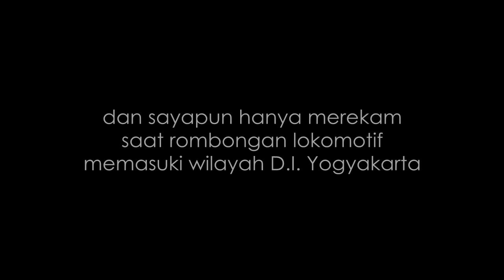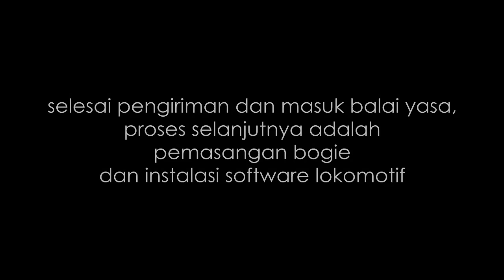[206 2016 1/5] - Pengiriman kloter terakhir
11 unit lokomotif baru pesanan PT KAI telah sampai di Indonesia. Melengkapi 139 unit yang telah datang terlebih dahulu, dengan total 150 unit lokomotif CC 206.

100 unit angkatan pertama datang di tahun 2013, lalu menyusul 39 unit angkatan kedua datang tahun 2015, dan sisanya 11 unit datang di tahun 2016.

Berikut adalah video pengiriman 11 unit lokomotif CC 206 angkatan 2016 saat memasuki wilayah Yogyakarta. Pengiriman melalui jalan darat dari Tanjung Priok ke Balai Yasa Pengok Yogyakarta.